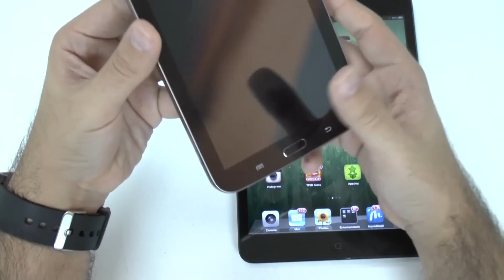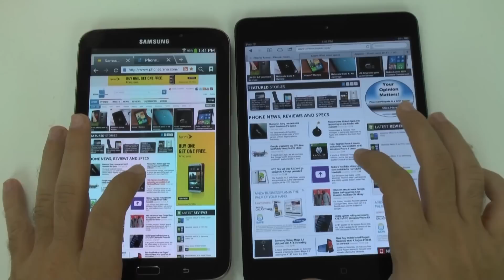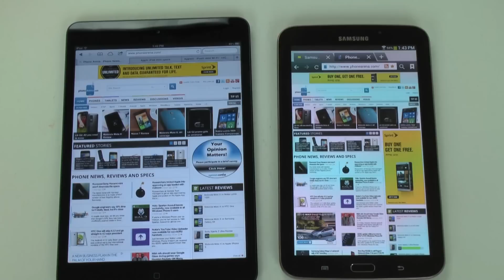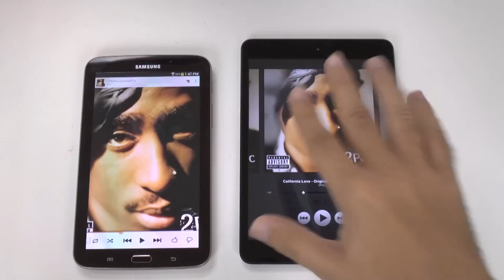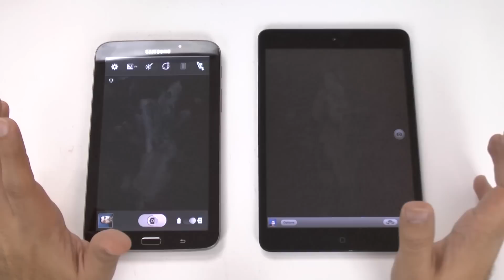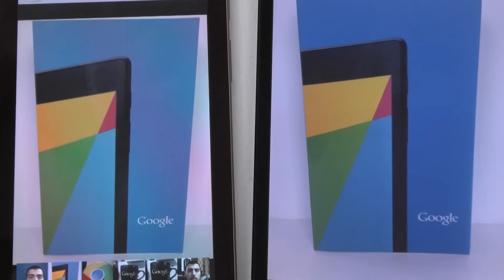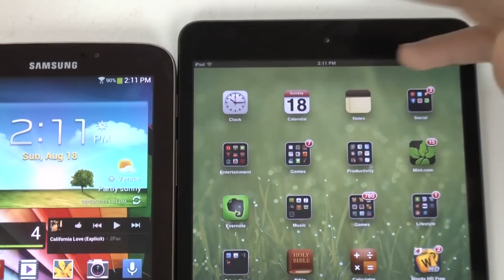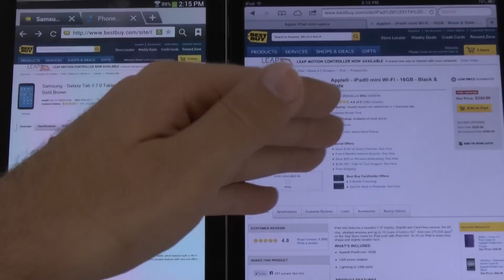Galaxy Tab 3 7.0 vs iPad Mini Comparison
This is a side by side comparison video on the latest Android devices vs the latest iOS devices.